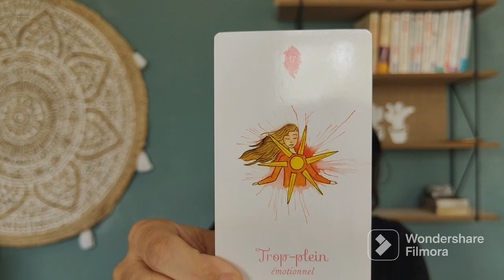Gémeaux guidance sentimentale: Table rase et nouveautés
Coucou les Gémeaux, votre guidance sentimentale de janvier 2023 est enfin arrivée !

Il s'agit d'un tirage signe par signe (ici destiné aux Gémeaux) structuré de façon à analyser votre situation dans le passé, le présent et le futur. Ces guidance vous permettent de faire le plein de conseils de façon à appréhender au mieux votre évolution sentimentale.

N'oubliez pas qu'il s'agit de guidances générales et qu'elles ne peuvent correspondre avec exactitude à l'ensemble des situations qui vous sont propres.
Néanmoins, si le tirage vous parle, c'est que certains messages sont pour vous.

Le Tarot Akashique

L'oracle chakra du cœur

Chapitre de la vidéo:

00:00 Introduction
01:02 Début du tirage
12:45 Fin du tirage